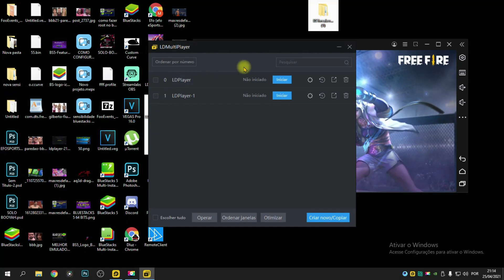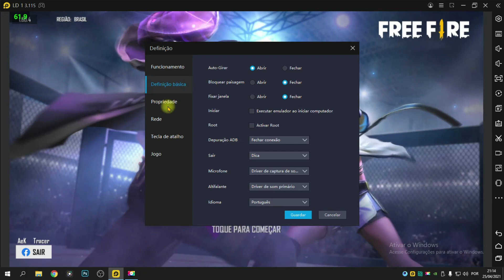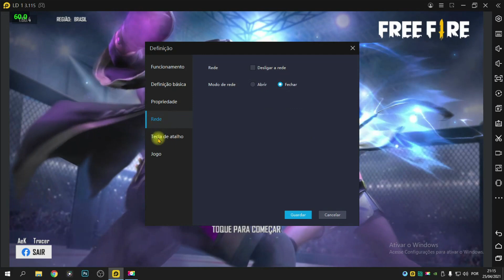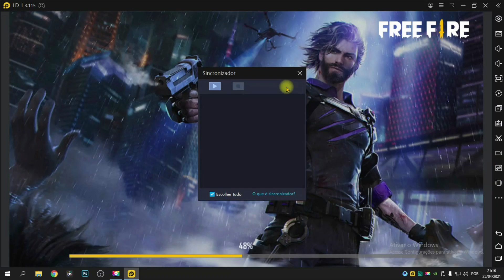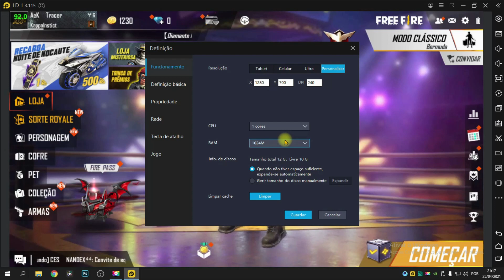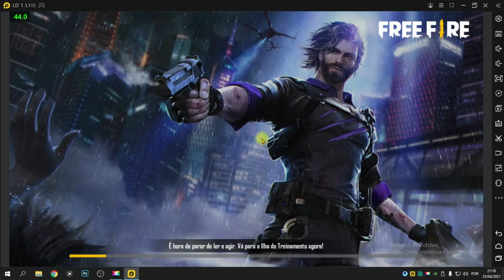EMULADOR PARA PC FRACO 1 CORE E 1GB RAM MELHOR QUE BLUESTACKS 5 90 FPS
Emulador super leve que pode ser usado com 1 núcleo e 1gb de ram e rodando a 90 fps.